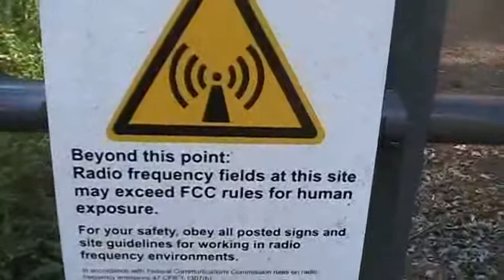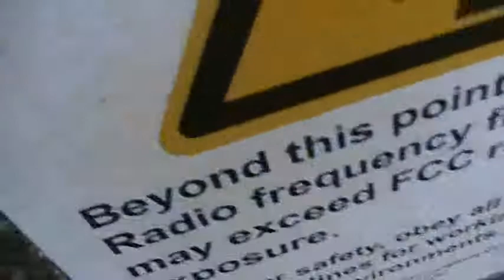Lalliss 2008 Jul Aug D12 7